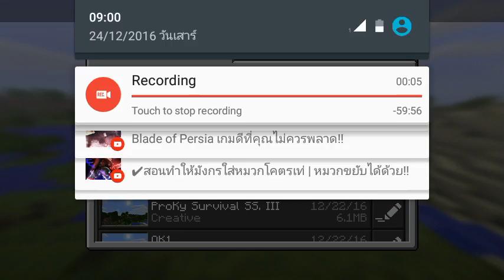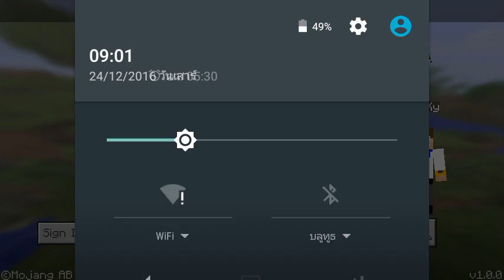แจก Minecraft PE 1.0.0 ตัวเต็ม!! มาแล้วจ้า!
นี่ลิงค์โหลด Minecraft PE 1.0.0 ตัวเต็ม